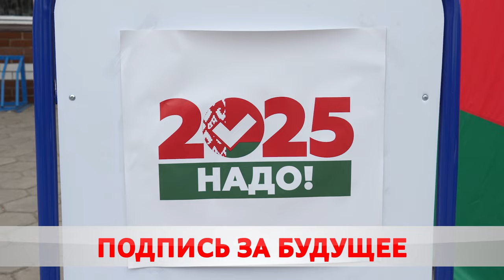Выборы-2025. В Бобруйске активно продолжается сбор подписей